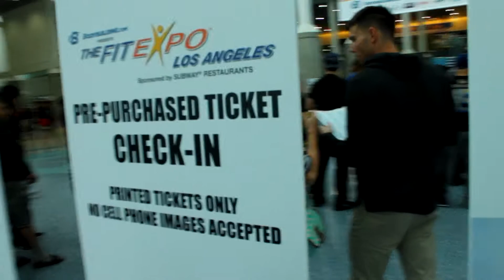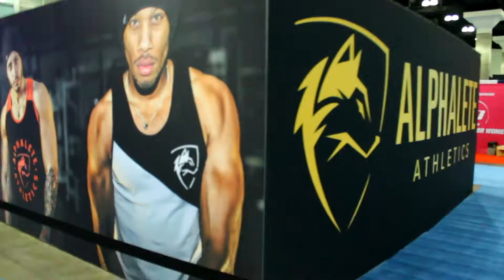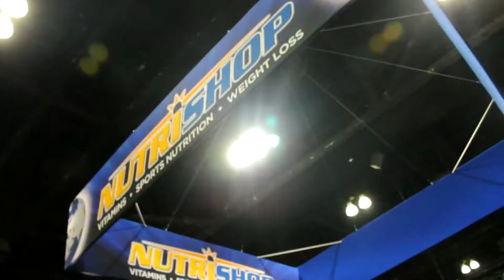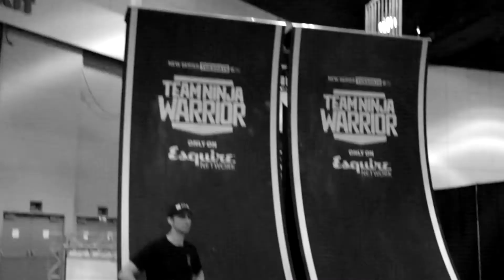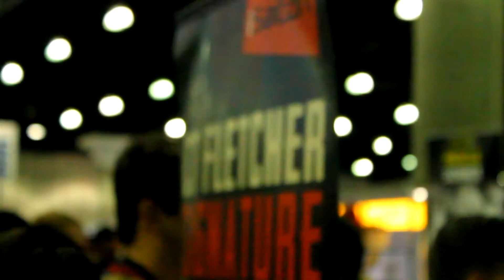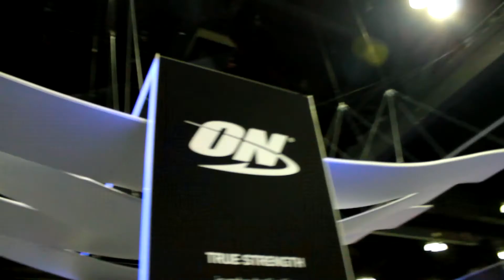The Alphalete Himself | CG & NB | Dana Bailey | CT Fletcher | LA Fit Trip 2016 Part 3